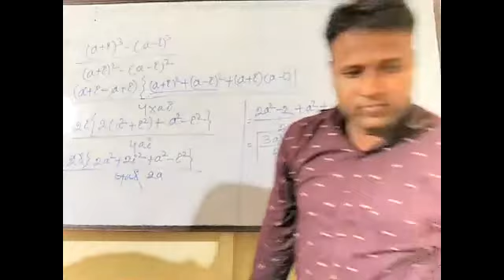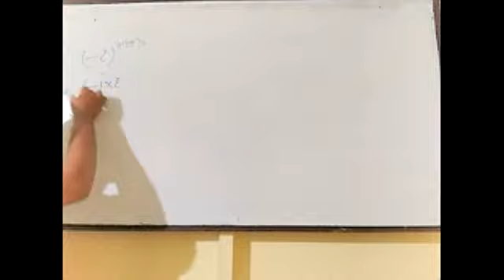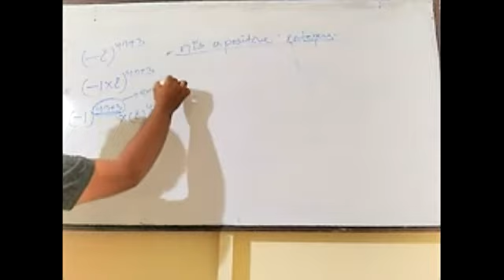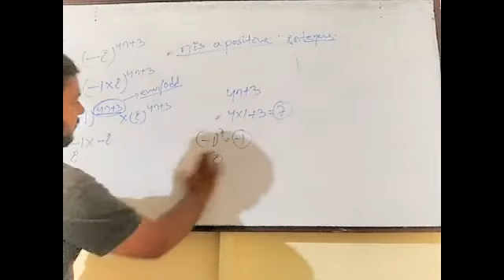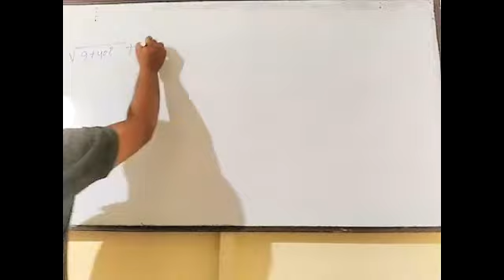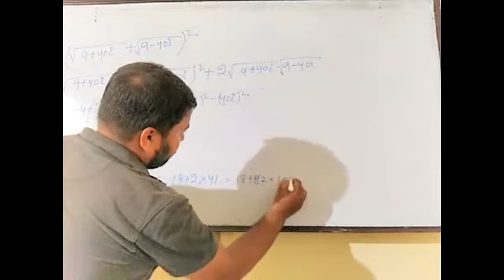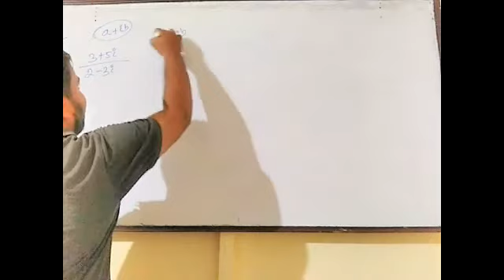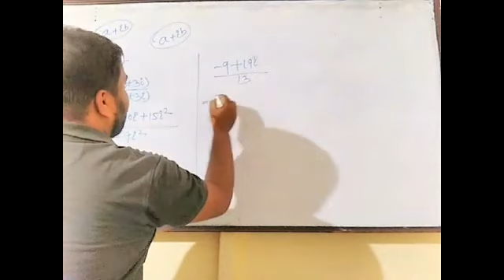MATHEMATICS EPISODE 2